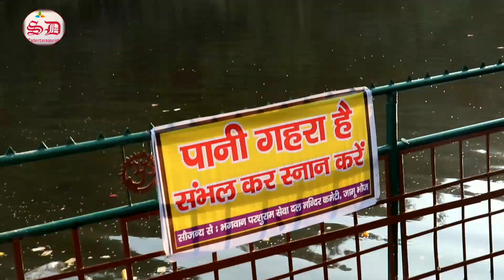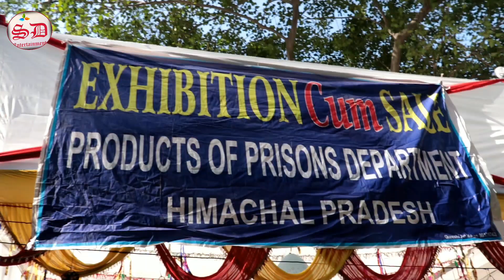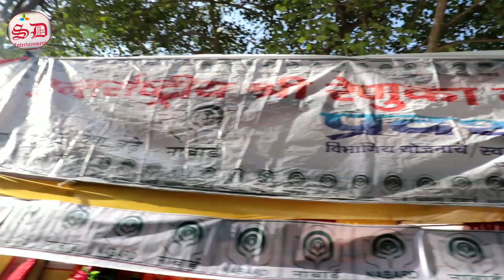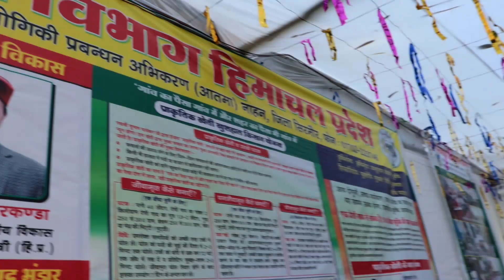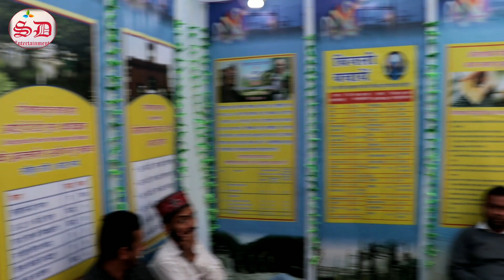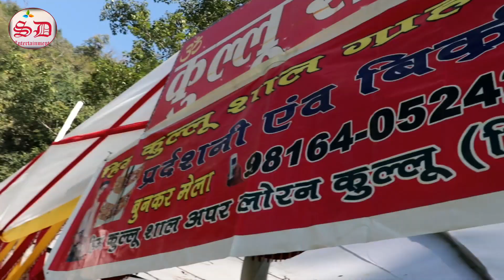International Renuka Fair Part 2 || एकादशी स्नान रेणुका झील सिरमौर हिमाचल प्रदेश || Documentary film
This is a second part of Renuka fair also visit to our channel
To watch first part
अंतरराष्ट्रीय रेणुका मेला हर वर्ष देव प्रबोधिनी एकादशी से शुरू होकर कार्तिक मास की पूर्णिमा तक हर्षोल्लास के साथ मनाया जाता है| इस मेले में भगवान परशुराम  जोकि माता रेणुका के पुत्र है की पालकी को ऐतिहासिक मंदिर जामू कोटी से रेणुका मां से मिलन के लिए लाया जाता है। उसके उपरांत एकादशी के दिन ऐतिहासिक रेणुका झील में मूर्ति का स्नान  कराया जाता है। स्नान वाले दिन हजारों की तादात में श्रद्धालु पवित्र रेणुका झील में स्नान के लिए आते हैं। देश परदेश के भिन्न-भिन्न  स्थानों से व्यापारी अपना सामान बेचने आते हैं। 6 दिनों तक लोग सांस्कृतिक कार्यक्रम का आनंद लेने के साथ जमकर खरीददारी करते हैं। जिला सिरमौर के लगभग सभी क्षेत्रों से यहां पर लोग आते हैं। 6 दिनों तक अपना रहने से ने और खाने का इंतजाम लाकर मेले में ही समय व्यतीत करते हैं| ऐसा करने के पीछे भगवान परशुराम और मां रेणुका से जुड़ी आस्था है और यह परंपरा सदियों से चली आ रही है|
 इस वीडियो में मेले में चल रही रोमांचक गतिविधियां  व झील और परशुराम ताल का विहंगम दृश्य दर्शाया गया है।
 उम्मीद है आपको हमारे चैनल की
 यह दिलकश पेशकश जरूर पसंद आएगी| और ऐसी ही अन्य वीडियोस को देखने के लिए सब्सक्राइब करें हमारा चैनल| आपसे आग्रह करना चाहेंगे इस वीडियो को ज्यादा से ज्यादा शेयर करें लाइक करें और कमेंट में अपनी राय जरूर दें|

Ekadashi ke din hazaron ki taaddad me shradhalu sanaan ke liye aate hai
Maana jaata hai ki  Jheel me nhaane se manushye ko paapo se mukti milti hai aur moksh ki prapti  hoti  hai